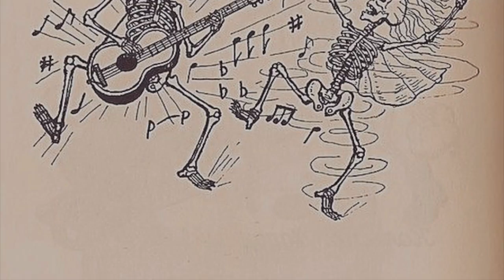teaser trailer (2018)